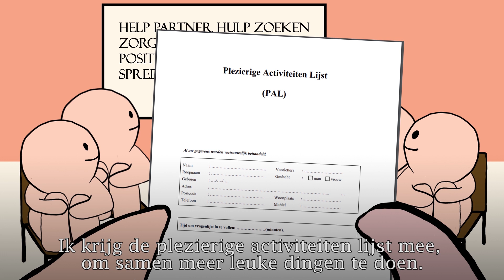Beter omgaan met een verslaafde partner | VNN | 2020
Verslaving kan iedereen overkomen. Dit filmpje is bedoeld voor naasten die in de directe omgeving te maken hebben met iemand met een verslaving. De animatie geeft visie op verslaving en roept bij naasten herkenning en erkenning op. Het filmpje is geschikt voor partners, kinderen, ouders en andere naasten van mensen met een verslaving.

Specialist in verslavingszorg
Verslavingszorg Noord Nederland zet zich in voor mensen die problemen ondervinden als gevolg van een verslaving. Verslaving op het gebied van alcohol, drugs, tabak, gokken of bijvoorbeeld gamen.